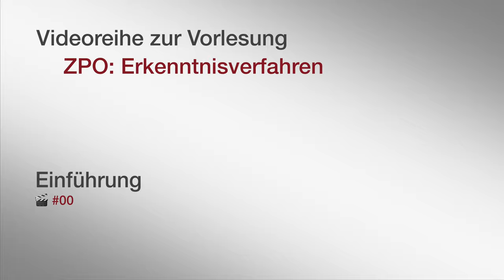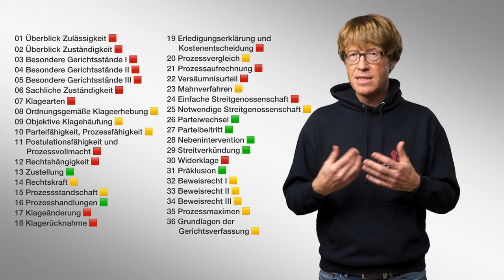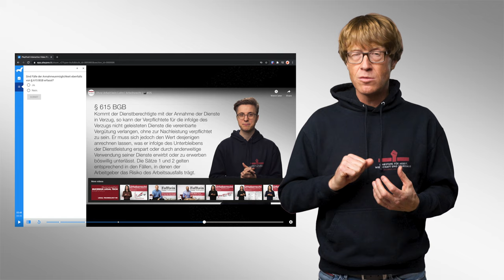🟥 Intro | 🎬 00 | ZPO-Erkenntnisverfahren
Im Intro zu unserer neuen Videoreihe ZPO-Erkenntnisverfahren stellt Prof. Dr. Matthias Jacobs das Konzept der Videos vor, berichtet über die Kategorisierung der Inhalte mit Blick auf Didaktik und Examensrelevanz und erklärt, wie wir den Dienst playposit nutzen.

Die Videos dieser Reihe wurden als interaktive Videos konzipiert – leider unterstützt YouTube diese Features nicht. Hinter folgendem Link lassen sich die Videos anonym auf dem Dienst playposit ansehen

▶ Inhaltsverzeichnis
0:00 Einleitung
1:20 Erklärung der Relevanz-Kategorien
3:10 Erklärung von PlayPosit
4:56 Feedback
5:13 Disclaimer zur Höflichkeit
5:38 Danksagungen

2004 und 2005 übernahm er Lehrstuhlvertretungen an den Universitäten Mannheim und Bielefeld. 2005 wurde er an die Bucerius Law School berufen. 2007 lehnte er einen Ruf der Universität Erlangen-Nürnberg und 2010 einen Ruf der Universität Heidelberg ab.